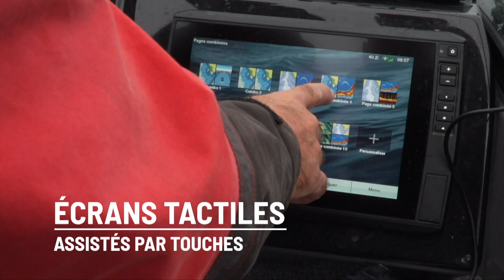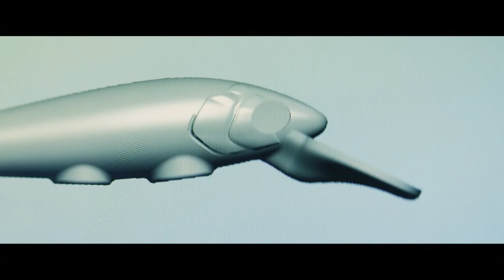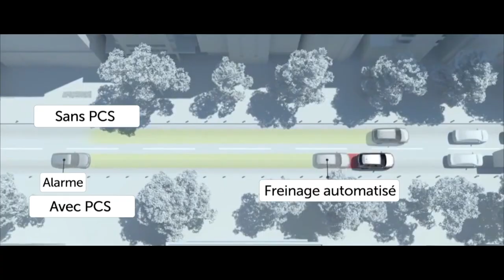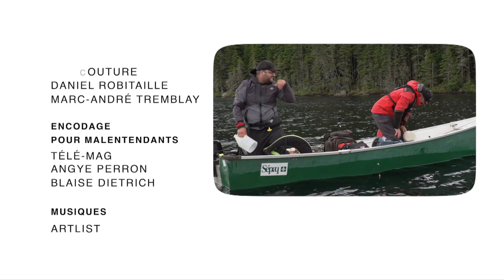Leurre Juste S06E01 - Croche-McCormick… quelle belle découverte!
Marc-André et Daniel taquinent l’omble de fontaine dans le secteur Croche-McCormick de la magnifique réserve faunique des Laurentides.